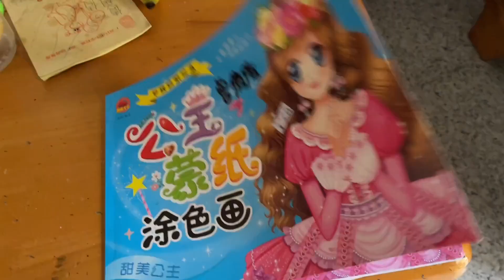不想赖床了，我今天要起床去跳舞，吃烧烤，顺便把昨天的秋千改一下！【大哥爱你们】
有网友说昨天的秋千不结实，今天做了一点点小改良，大家还满意吗？